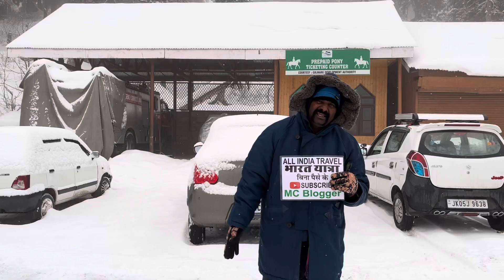कश्मीर में भारी भरप बारीkasmir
कश्मीर में भारी भरप बारी